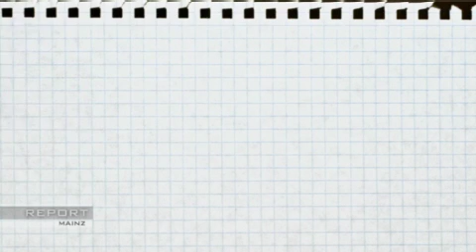Lisas Welt: Der kleine Wulff im Champagnerland - ARD (14.02.2012)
Satire von Report Mainz